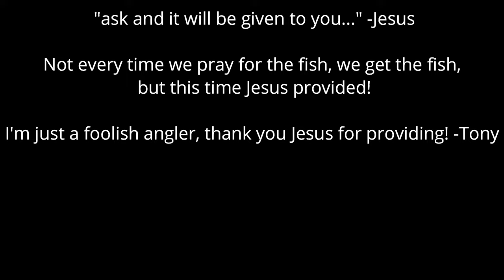This is WHY YOU LEARN HOW TO BEACH FISH!!!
THE ONE when the FISH GO NUTS!!! All I can say is this is why you need to learn SURF FISHING!!!